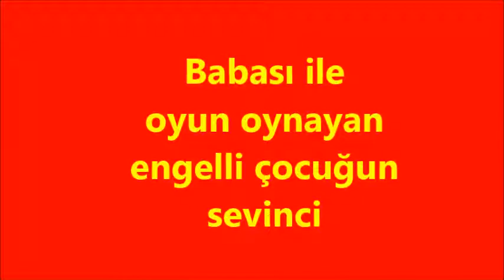Engelsiz Babası ile oyun oynayan engelli çocuğun sevinci